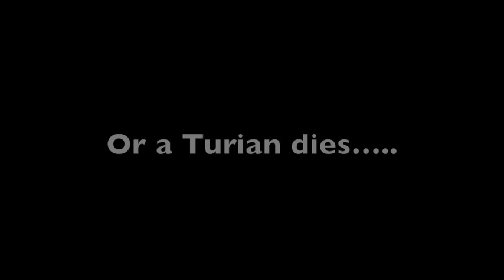Flying Turian and Wishes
I just love this hahahaha

Game- Mass Effect 2 (Shadow Brokers Base)
System- Xbox360